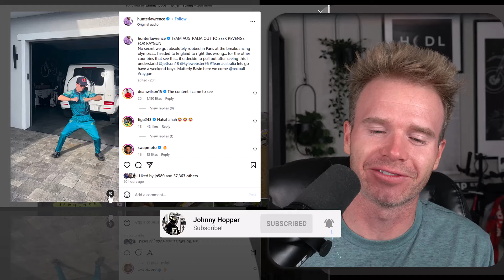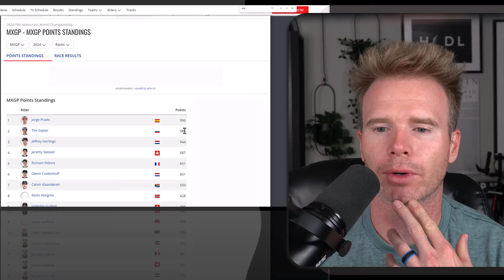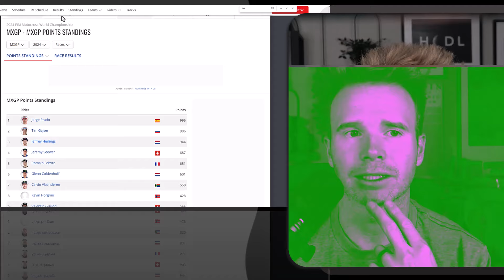Prediction | Motocross Of Nations MXON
Who Wins USA Italy Australia Germany?

TIMESTAMPS:
00:00 Intro